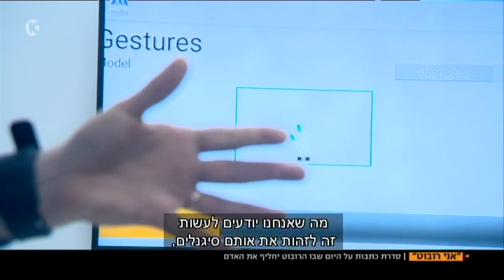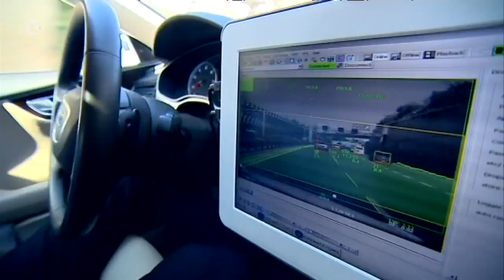Mudra technology on the news Ch10 טכנולוגיית מודרה של וורבל דיווסס בערוץ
פרק שני בסדרת הכתבות "אני רובוט" של טל שורר. 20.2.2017

The second episode of the series "I, Robot" about the day that machines will replace humans, by Tal Shorrer.

Aired on Monday Feb. 20th 2017 on Israel's Channel 10 News at 08:00PM.

Wearable Devices LTD develops the technology to control digital devices using touch-free subtle finger movements

the Mudra device connects to a smartwatch and controls it using same-hand subtle finger movements, without touching.

Mudra Band connects to a AR/MR/VR head mounted device and controls it using intuitive gestures.